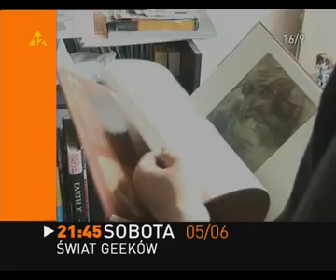PLANETE - Świat geeków - zwiastun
Maniacy komputerowi. Pojawili się niedawno, wraz z nastaniem ery gier komputerowych. Jednak godziny przed monitorem spędzają dziś nie tylko nastolatki, często maniakami są całkiem dorosłe osoby.